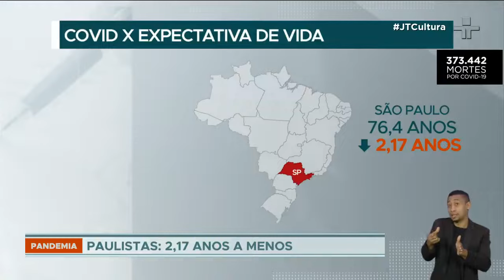Expectativa de vida no Brasil pode cair mais de três anos devido à pandemia da Covid-19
De acordo com o cálculo do impacto da Covid-19 na sobrevida da população, a expectativa de vida no Brasil pode cair mais de 3,5 anos em alguns estados brasileiros por causa da pandemia do novo coronavírus. O estudo foi feito por uma equipe de pesquisadores liderados pela demógrafa brasileira Márcia Castro, professora da Faculdade de Saúde Pública da Universidade de Harvard, nos Estados Unidos.